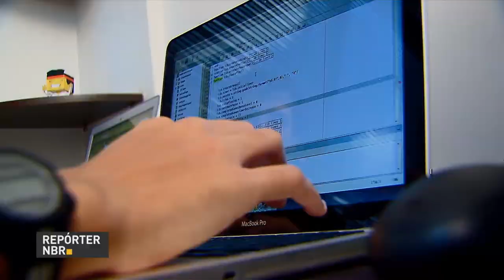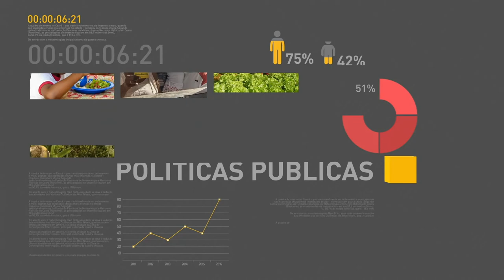BOLETIM REPÓRTER NBR 11h - 17 de novembro de 2017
REPÓRTER NBR 11h - 17.11.17: prazo para renovação do Fies termina na próxima segunda-feira (20). E mais: TV Brasil vai ser transmitida em HD na NET. Veja também: Banco Central alerta sobre riscos do uso das moedas virtuais.